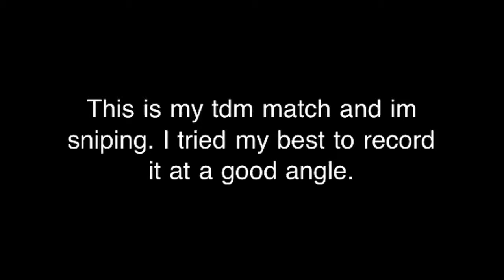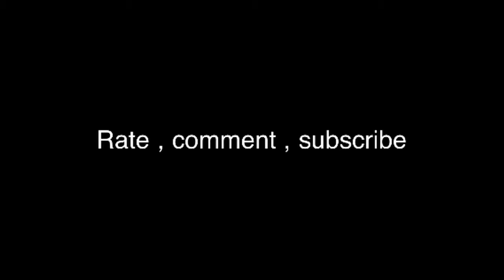Cod black ops tdm sniping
I tried my best to record at a angle.